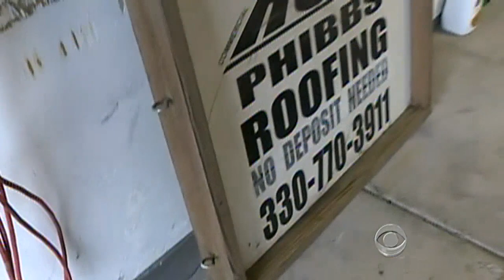CBS Evening News - Is fracking causing earthquakes in Ohio?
There has never been a recorded earthquake in Youngstown, Ohio until 2011, when seismologists recorded eleven. Michelle Miller reports on how the town's seismologist blames the quakes on the natural gas extraction technique known as fracking.